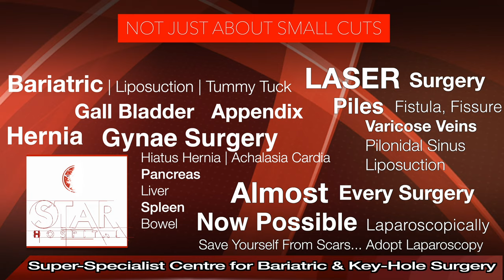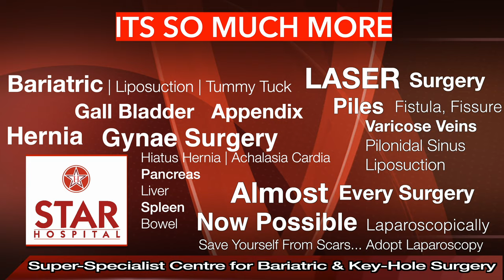Best HERNIA Surgeon in Amritsar | Bariatric Surgery Weight Loss Operation Amritsar Punjab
265, Lajpat Nagar, Guru Nanak Mission Chowk,

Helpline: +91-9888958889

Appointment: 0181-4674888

- Deluxe Suit
- Local accommodation

How to lose weight? Its a question millions are asking. We at our center use the latest scientific knowledge to answer this question and offer solutions that are customized to your body's needs –
- Physiotherapy
- Lifestyle changes
- Psycho-counselling
- Liposuction
- Tummy Tuck

Appointment by phone:
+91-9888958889